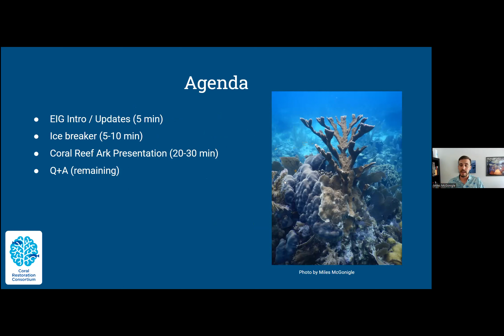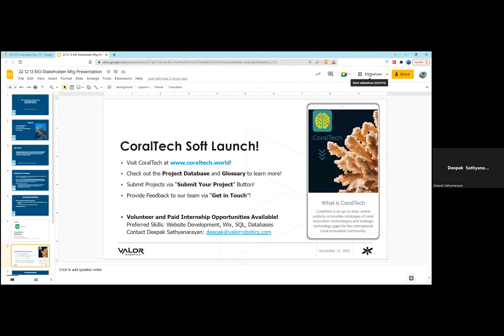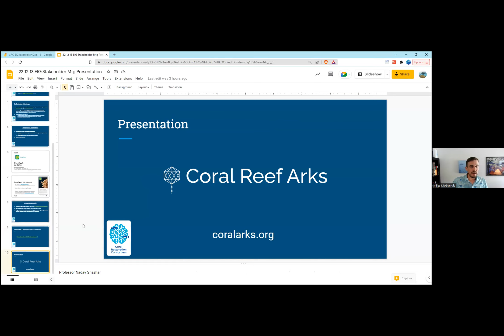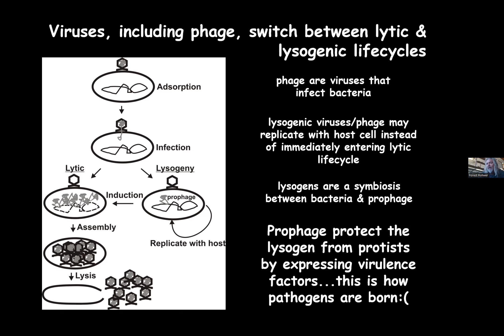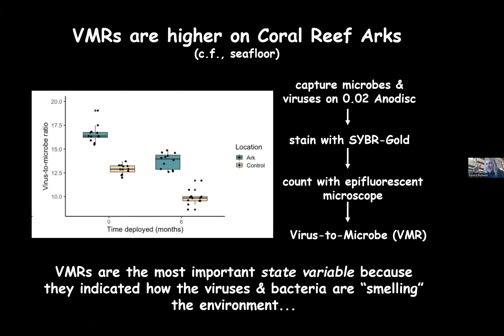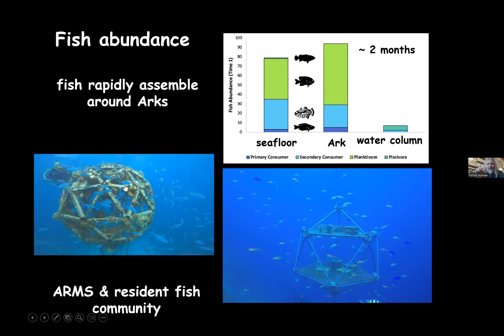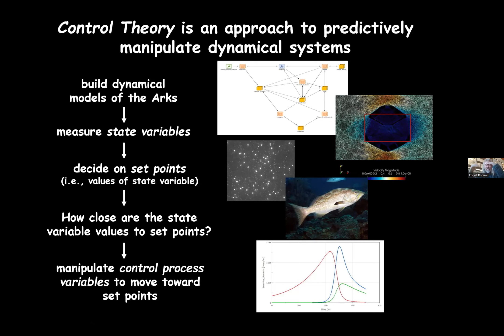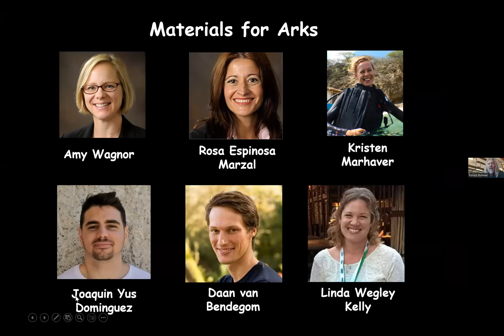December 13, 2022 | CRC EIG Stakeholder Meeting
Stakeholder meeting of the Engineering and Innovation Working Group.